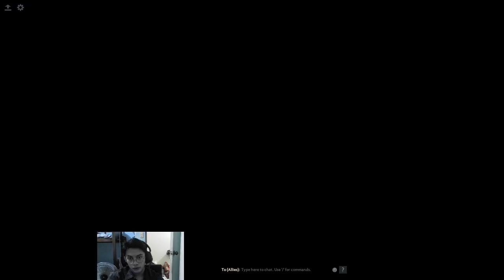halchemy is the future